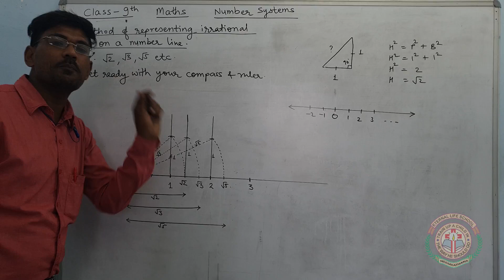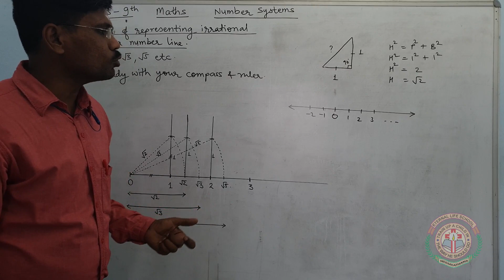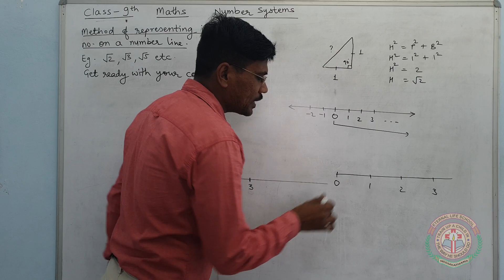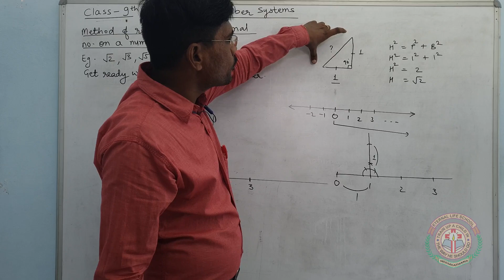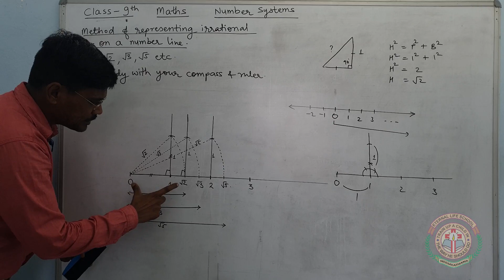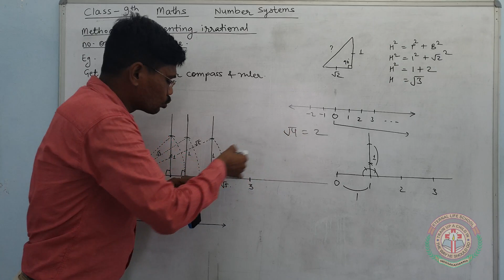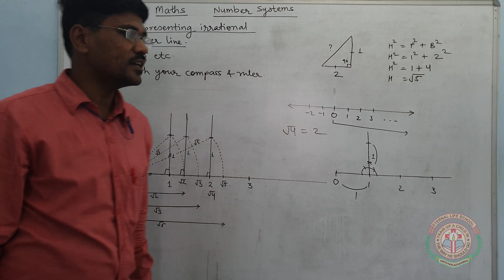Class 9th Part 2 Number System Methods of representing irrational number on a number line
Part 2 Number System Methods of representing irrational number on a number line